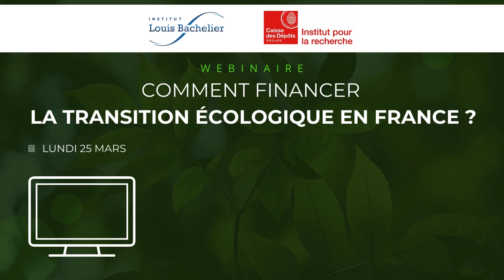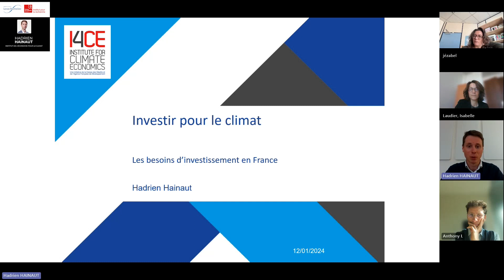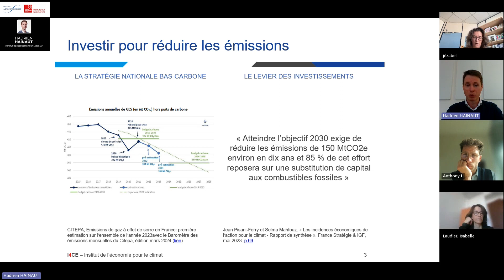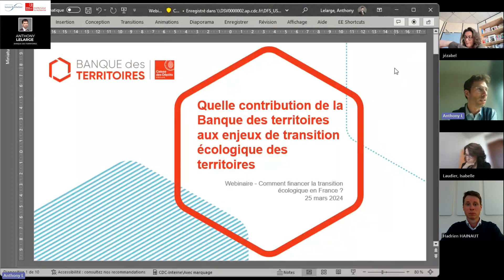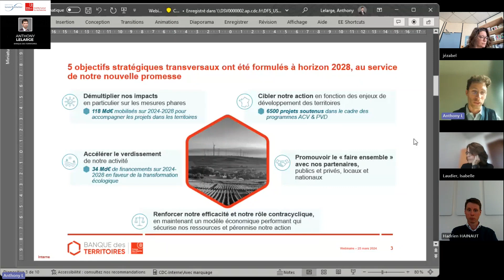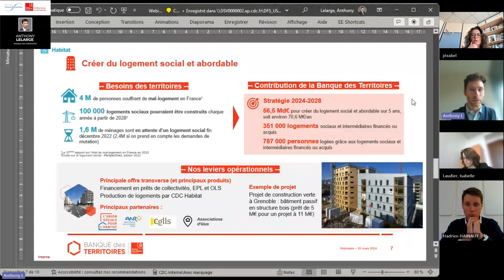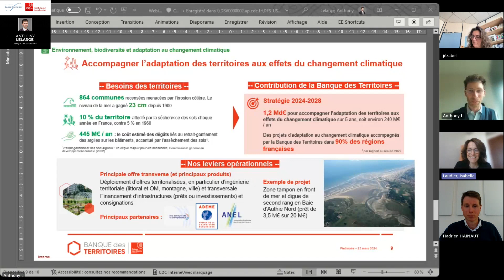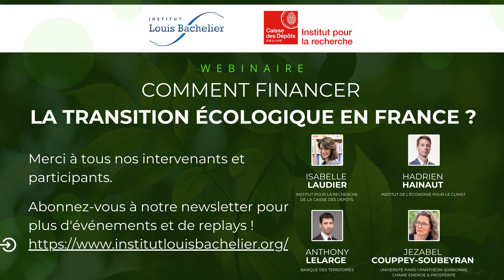Replay Webinaire | Comment financer la transition écologique en France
Le 25 mars 2024, l'Institut Louis Bachelier et l'Institut pour la Recherche de la Caisse des Dépôts (CDC) ont organisé un webinaire consacré à la thématique du financement de la transition écologique, dont les implications étaient très importantes pour les générations actuelles et futures. Dans ce contexte, si l’Europe en général et la France en particulier avaient des objectifs climatiques ambitieux, notamment en matière de réduction des émissions de gaz à effet de serre visant à atteindre la neutralité carbone à l’horizon 2050, les défis restaient immenses pour y parvenir. Et parmi eux figuraient le financement de la transition écologique, qui nécessitait des montants colossaux.

De fait, rien qu’en France, d’après différentes estimations et en dépit des fonds publics déjà dédiés à la transition écologique, les investissements nécessaires supplémentaires pour atteindre les objectifs climatiques étaient estimés dans une fourchette comprise entre 30 et 65 milliards d’euros par an d’ici à 2030. Le rapport Pisany-Mahfouz, publié en mai 2023, avait estimé que la transition écologique avait besoin de 70 milliards d’euros d’investissements supplémentaires chaque année. Et pour dégager ces fonds additionnels, le rapport avait recommandé de recourir à des hausses d’impôts et à l’endettement public. Toutefois, ces deux leviers de financement ne semblaient pas suffisants et d’autres sources devaient être mises à contribution dans le cas français.

Durant cet évènement en ligne, les problématiques suivantes avaient été abordées par un panel de chercheurs et d’experts :
- Quels étaient les besoins concrets de financement de la transition écologique ?
- Comment financer cette transition écologique ?
- Quelles étaient les principales priorités ?
- Quels étaient les secteurs les plus concernés par les besoins d’investissement ?
- Comment impliquer davantage le secteur privé ?

Le mot d’ouverture avait été prononcé par Isabelle Laudier, responsable de l’Institut pour la Recherche de la Caisse des Dépôts. Les intervenants avaient inclus Hadrien Hainaut de l'I4CE, Anthony Lelarge de la Banque des Territoires et Jezabel Couppey-Soubeyran de l'Université Paris 1 Panthéon-Sorbonne et de la chaire Energie & Prospérité.